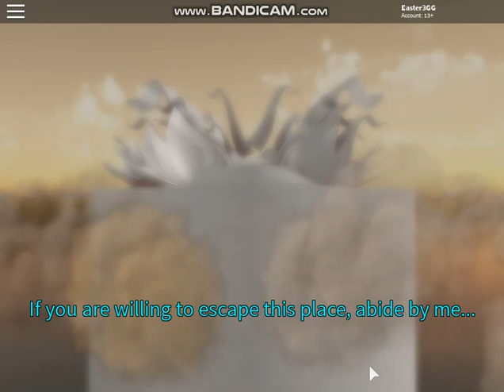Roblox/Isle: The Stranger Badge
You can get this badge by chance after u died